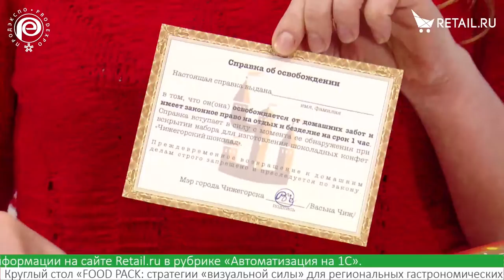Елена Габетова - Производство детских наборов для изготовления шоколадных конфет на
Елена Габетова, о производстве детских наборов для изготовления шоколадных конфет из Чижегорска и СТМ-марке